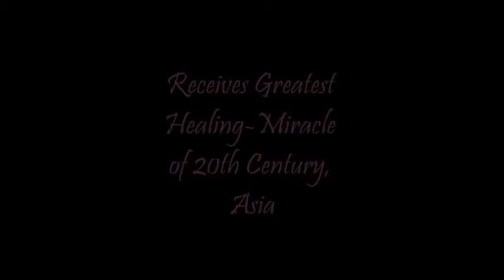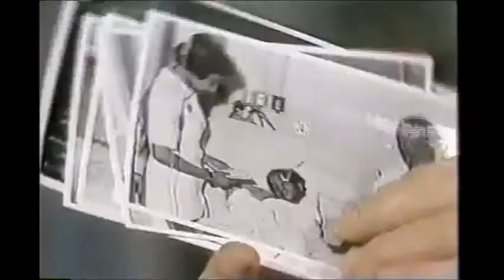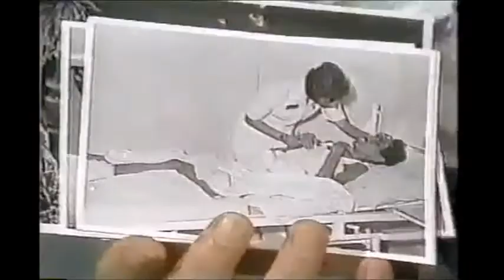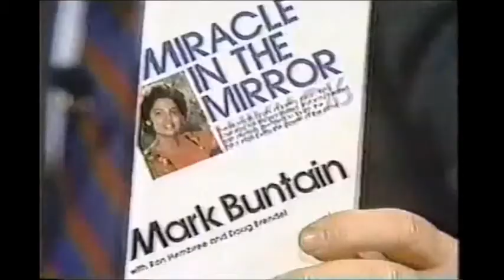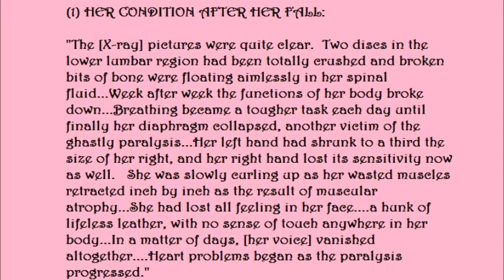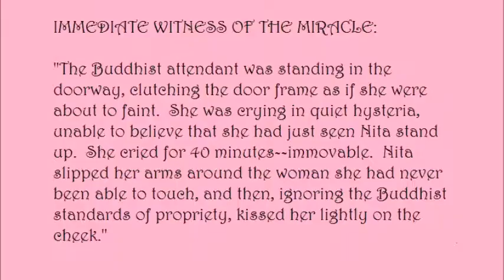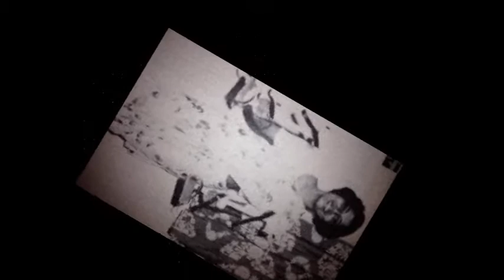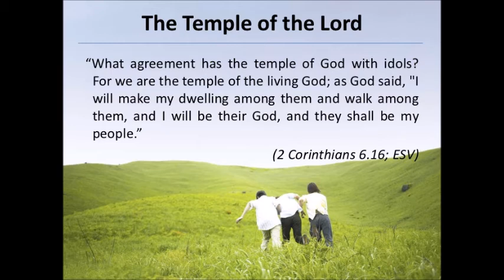[TRUE MIRACLES Series]: Indian Woman Hears Audible Voice of God, Receives Miracle Makeover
[CC] TRUE MIRACLES SERIES:  an athletic East Indian girl is paralyzed and receives one of the greatest miracles of the 20th Century in Asia.  Nita Edwards secured an impasse when she said to God, "Lord, I'm not going to tell you what to do with my life.  Let me know what your will is for my life.  What is your purpose, your plan?  Paralysis or no paralysis, I'll live for you, Lord, till my last breath."  See what happened, following her consecration.

SÉRIE VERDADEIRA DE MILAGRES: uma garota atlética das Índias Orientais fica paralisada e recebe um dos maiores milagres do século XX na Ásia. Nita Edwards garantiu um impasse quando disse a Deus: "Senhor, não vou lhe dizer o que fazer da minha vida. Deixe-me saber qual é a sua vontade para a minha vida. Qual é o seu propósito, seu plano? Paralisia ou sem paralisia, vou viver por você, Senhor, até o meu último suspiro. " Veja o que aconteceu, após sua consagração.